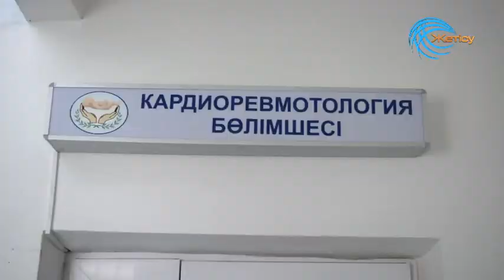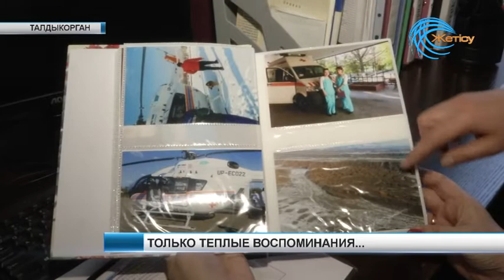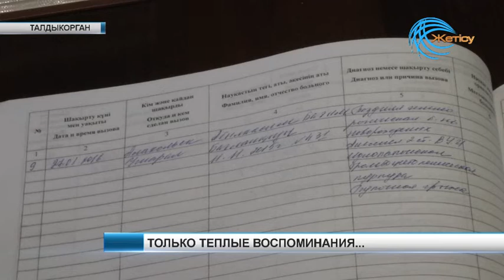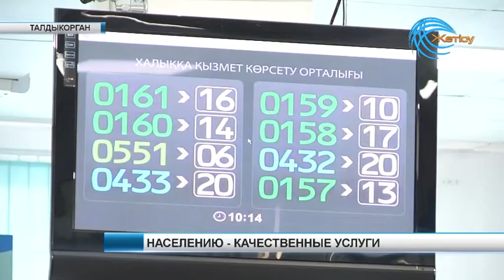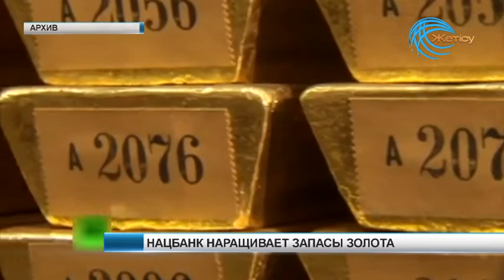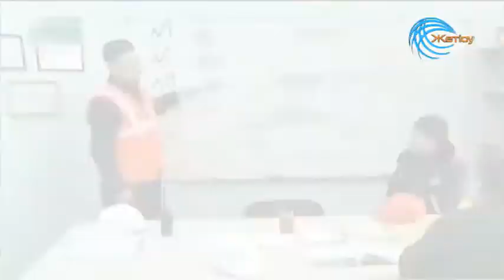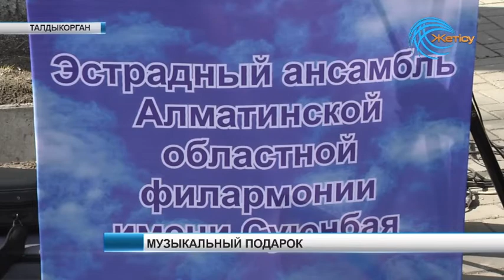Новости 09 03 16